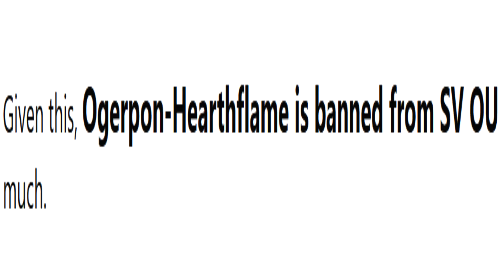Why Ogerpon-HearthFlame Got Banned...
Ogerpon-Hearthflame (F) @ Hearthflame Mask
Ability: Mold Breaker
Tera Type: Fire
EVs: 4 HP / 252 Atk / 252 Spe
Jolly Nature
- Swords Dance
- Ivy Cudgel
- Knock Off
- Horn Leech